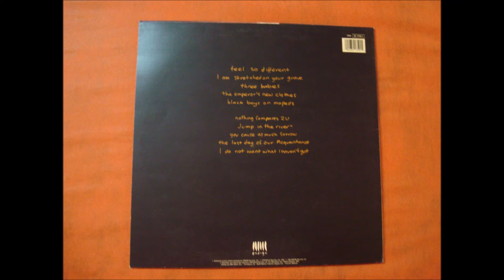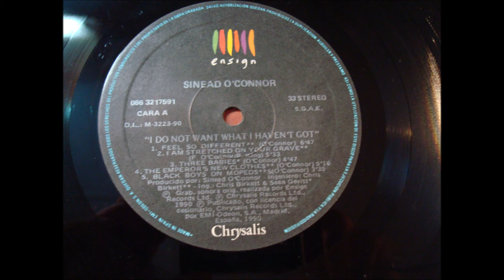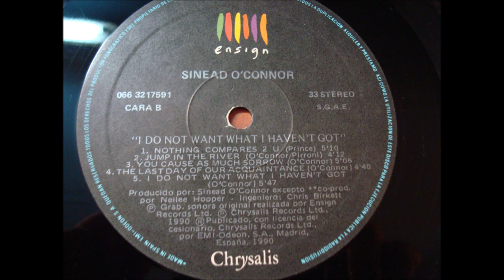SINEAD O'CONNOR.''I DO NOT WANT WHAT I HEAVEN'T GOT.''.(THE EMPEROR'S NEW CLOTHES.)(12'' LP.)(1990.)